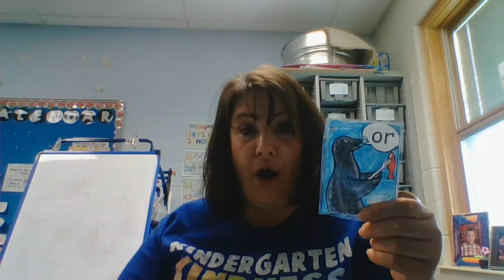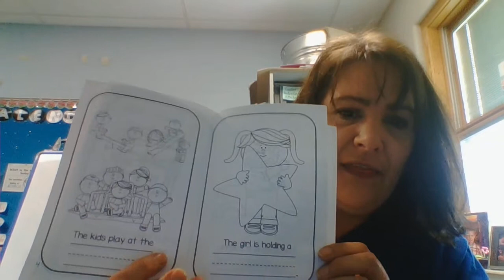Hunks and Chunks #2